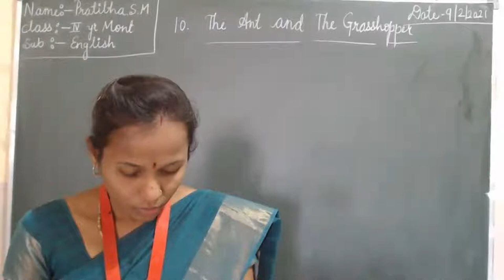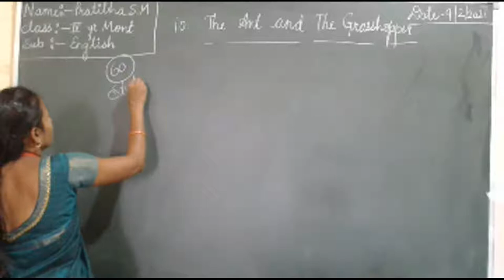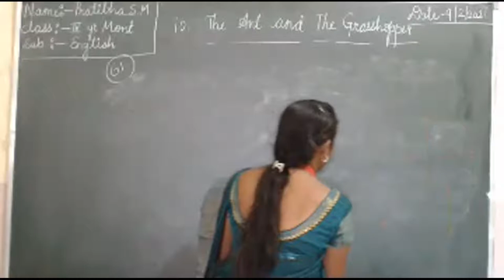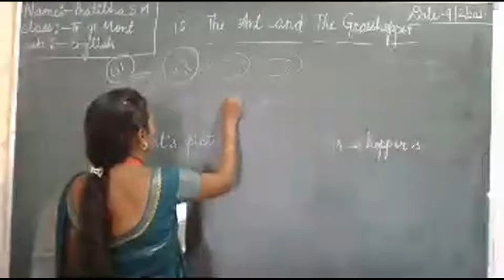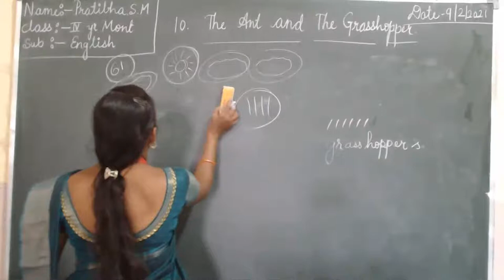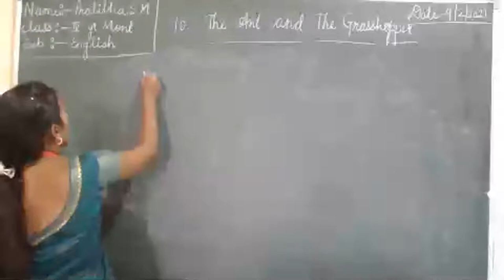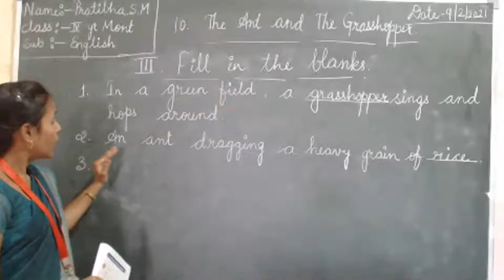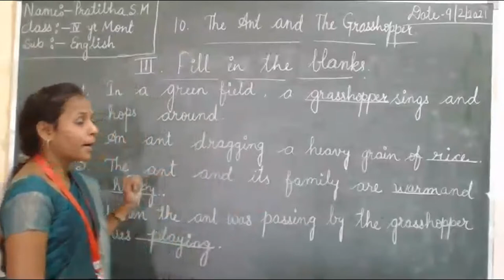Pratibha S M ( Sub :English )